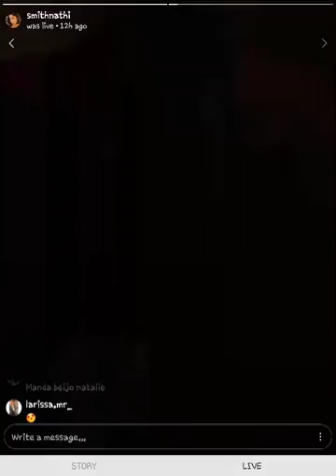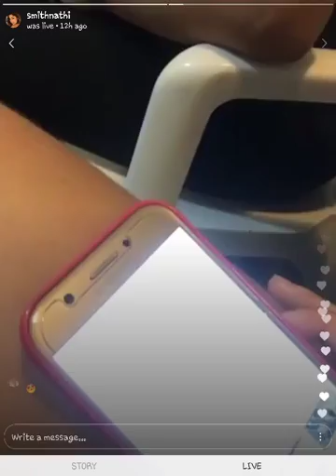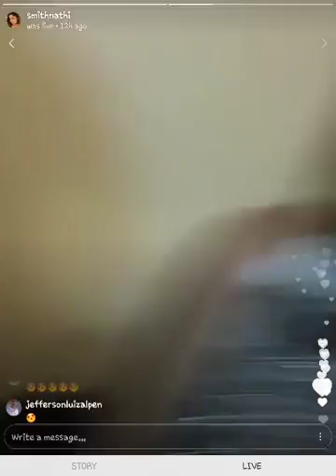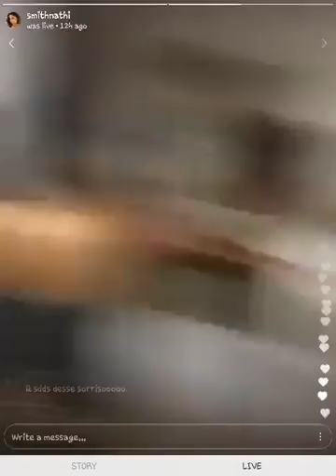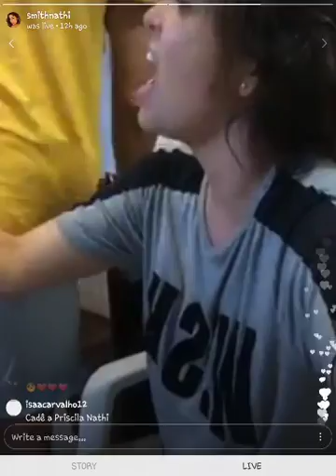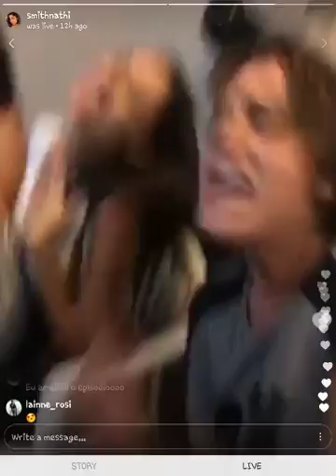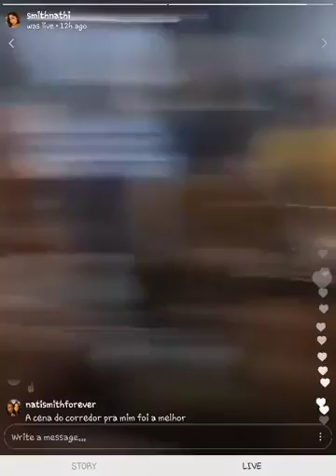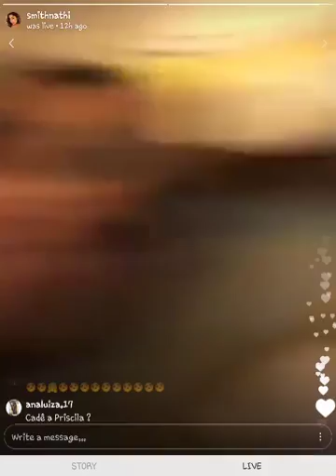Live natalie smith part 2 ( with liz maggini and friends